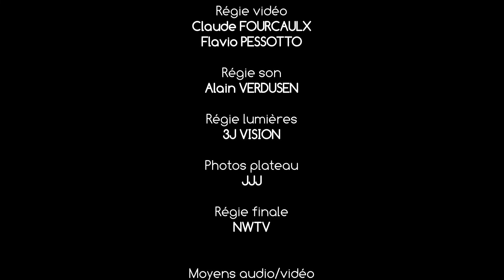HOLY GRÖWL Part Interview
Captation du concert en direct pour groupe de rock/garage HOLY GRÖWL dimanche 9 octobre 2022 à 15h30 sur le plateau de NANCY-WEBTV dans le cadre de l'émission THE BEAT GOES ON présentée par Jean-Jacques JANOT.